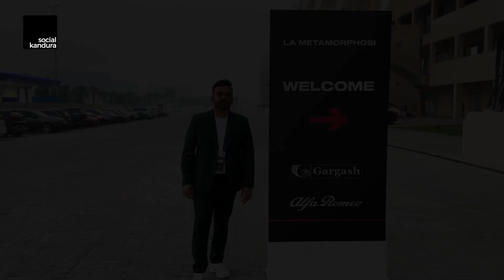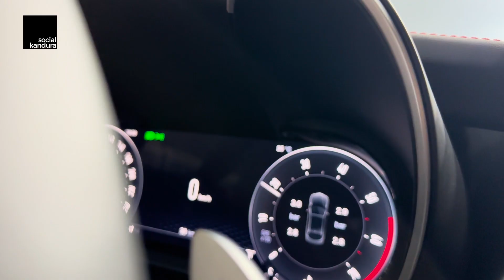Alfa Romeo 2023 | Middle East Launch + Yas Marina Track Drive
Join us on this video as we go around the track with the 2023 Alfa Rome lineup consisting of the 2023 Tonale, Stelvio and the Giulia

Launched at the Yas Marina Circuit, we got to experience these cars in the flesh and drive them around the track to see what these cars are capable of delivering.